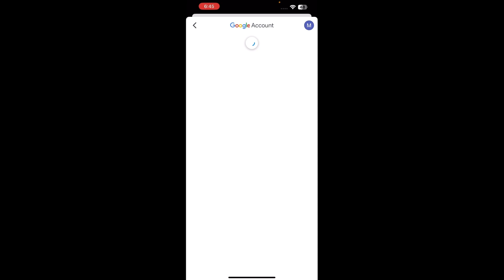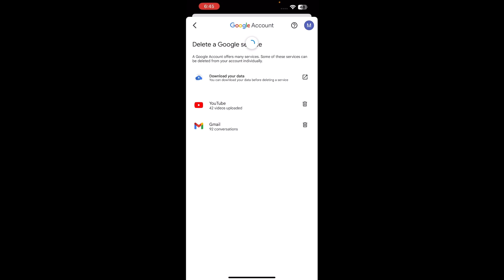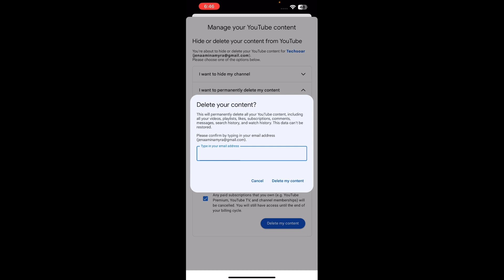How To Delete Youtube Account On Iphone 2024 | Iphone Me Youtube Channel Delete Kaise Kare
In this video i will show you how you can delete your YouTube channel or YouTube account on iphone 2014

Keep watching the video till end and keep supporting.